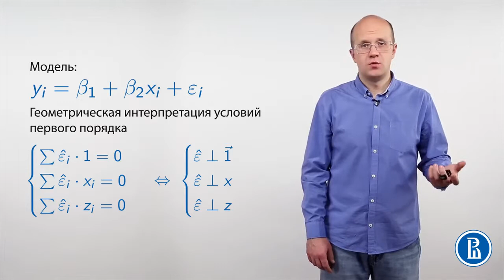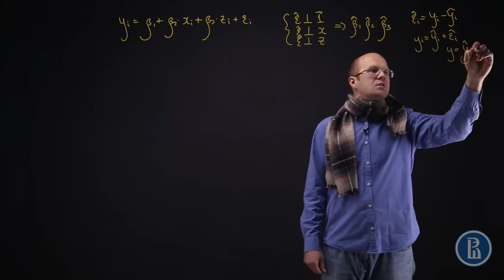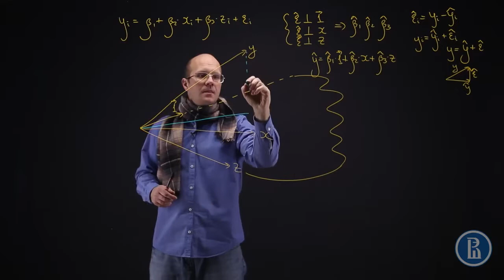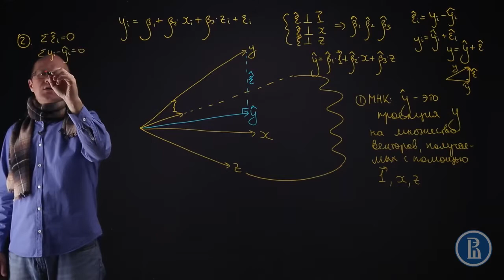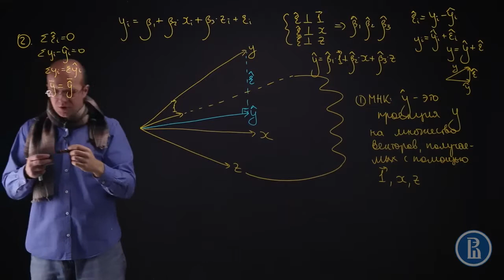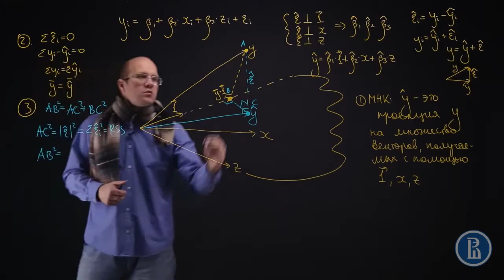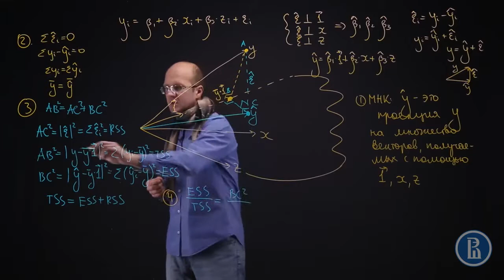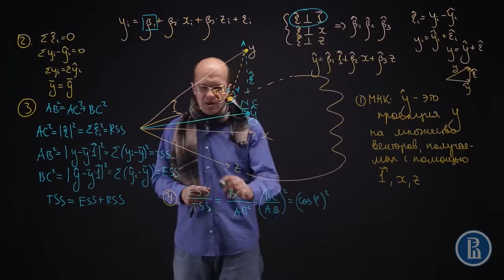Геометрическая иллюстрация МНК для множества регре